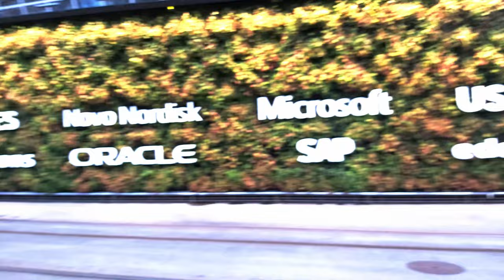Zurich tram tour | Swiss view in winters | 4k tour